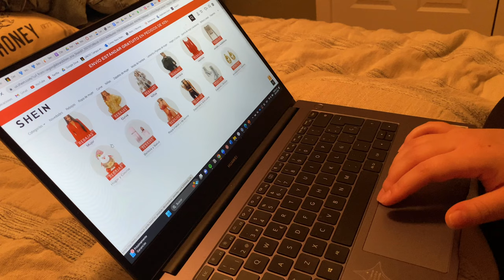primer video: chismesito de aupair | día off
heyyy!!! que emoción de tenerte aquí!! espero que te guste este video y que lo disfrutes tanto como yo disfrute hacerlo. 💗